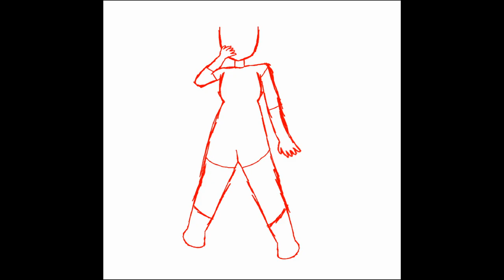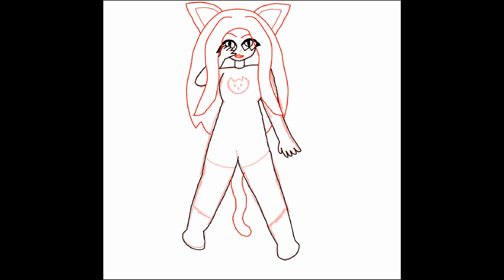#52 Digital Art Drawing Original Character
Digital art time lapse.

 ♪  Alley Cat - by Geographer